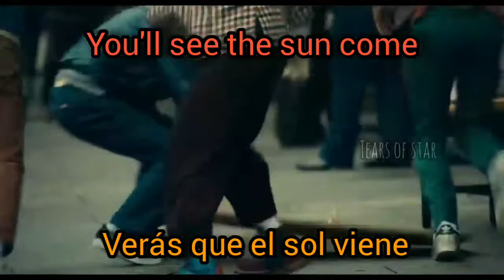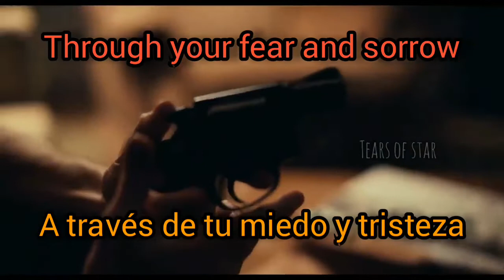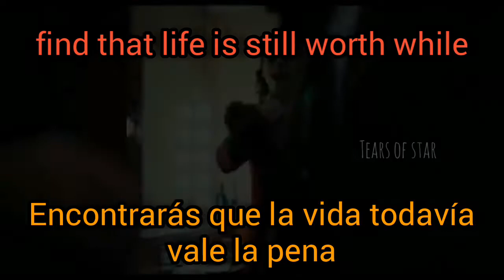Jimmy Durante - Smile (lyrics/letra) Vídeo trailer Joker 2019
Sonreír joker 2019 Jimmy Durante - Smile (lyrics/letra)